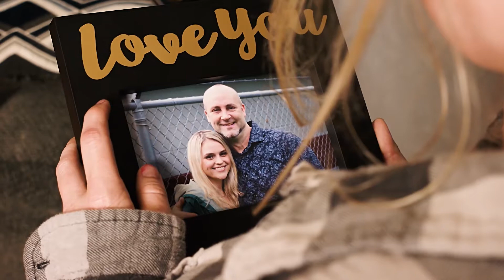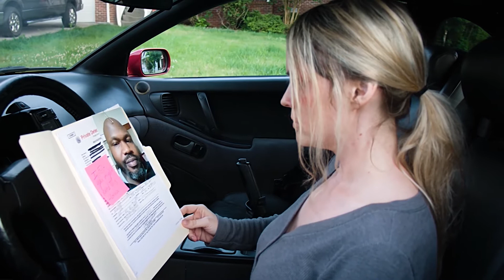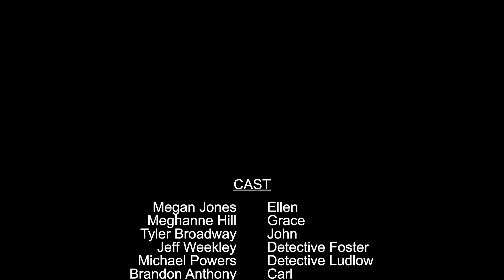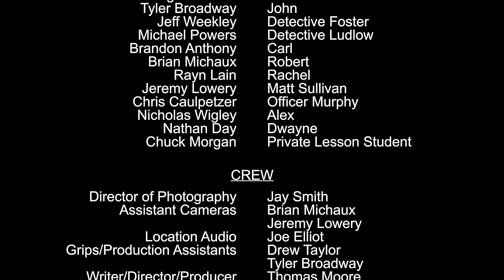A Lady's Reckoning